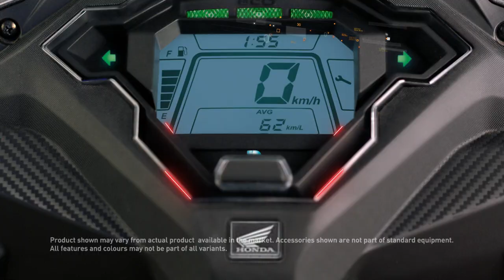Honda Dio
A sportier look with a new aggressive design is here! It's time to express your attitude in the streets with advanced technology that is bound to help you keep ‘Keep Dio’ing it’! Know more